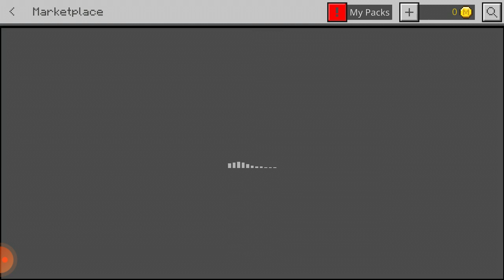announcing Despicable Me with my new microphone in Minecraft mods